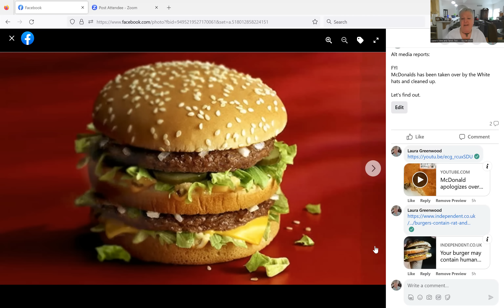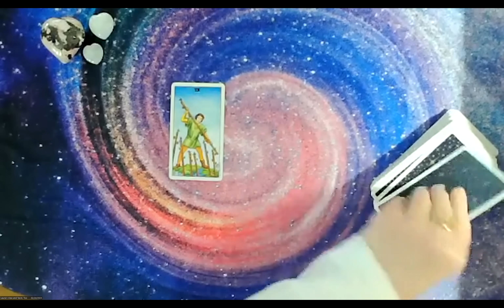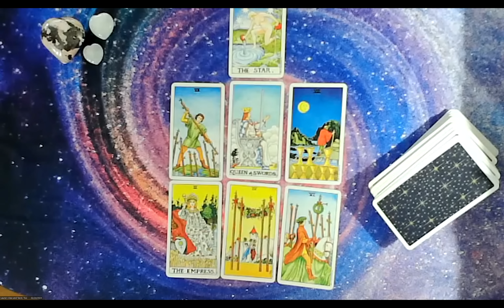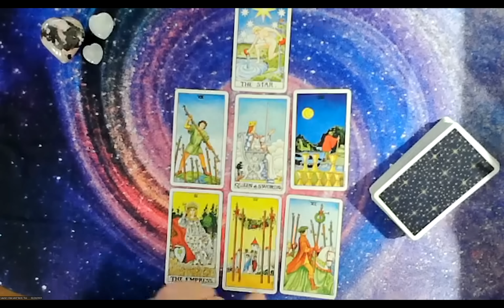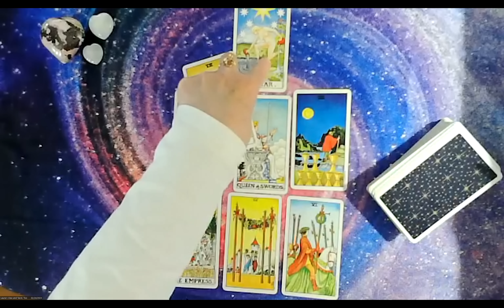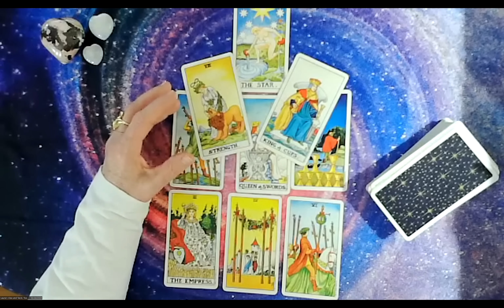Mr. T. McDonald's Comm?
When Mr. T. purchased a large amount of food at McDonald's on Ash Wednesday in East Palestine, it caused chatter amongst those who were awake:  Was this a comm that fast food meats have taken a big step back into the Light?   The Universe was asked if the White Hats have taken over and cleaned up the food supply (especially protein) at this major franchise as reported in alt. media.